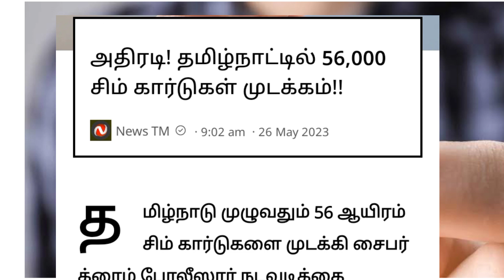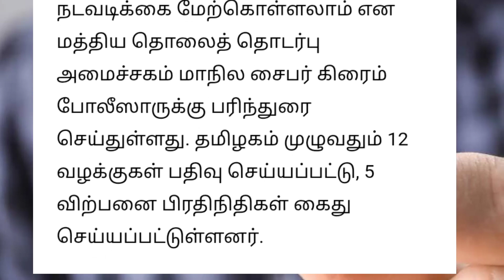🔴 தமிழகத்தில் 56,000 சிம் கார்டுகள் முடக்கம் திடீர் அறிவிப்பு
தமிழகத்தில் 56,000 சிம்காடுகள் முடக்கம் திடீர் அறிவிப்பு